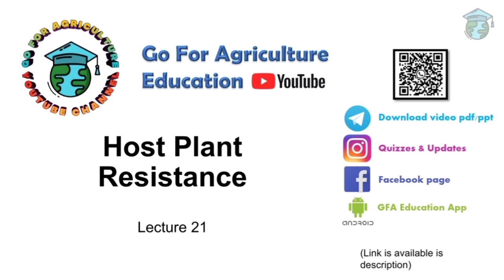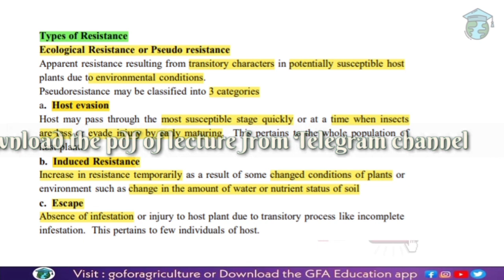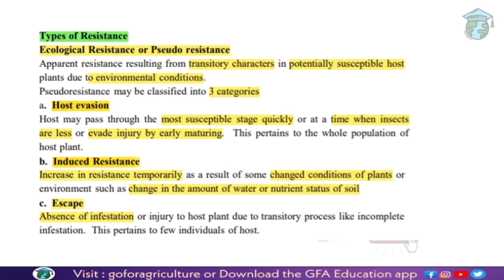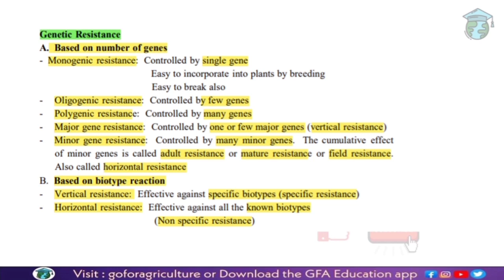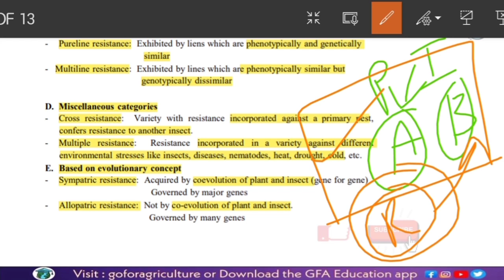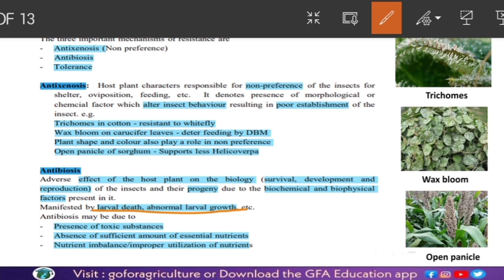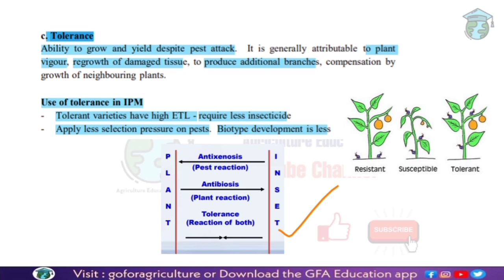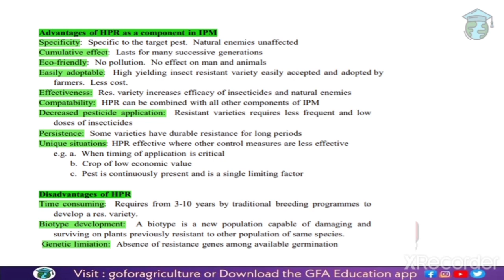Host plant resistance L-21| IPM | Go For Agriculture